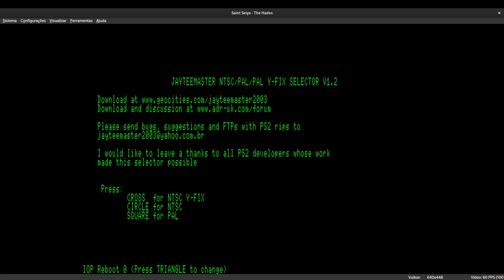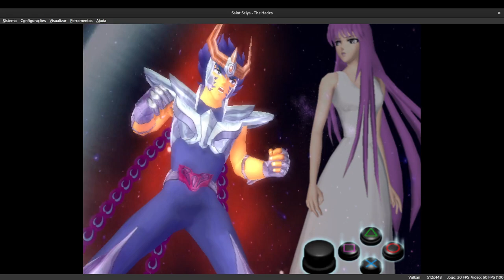Jogando CDZ Hades Dublado (teste)